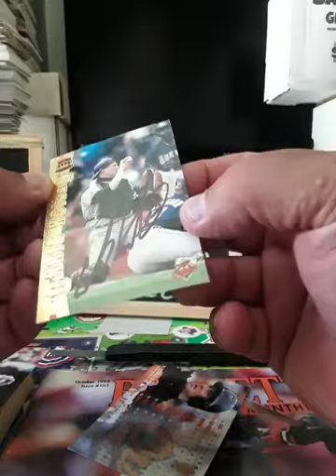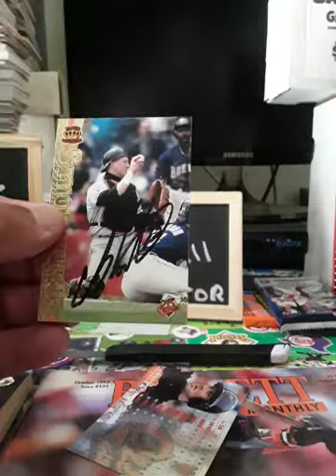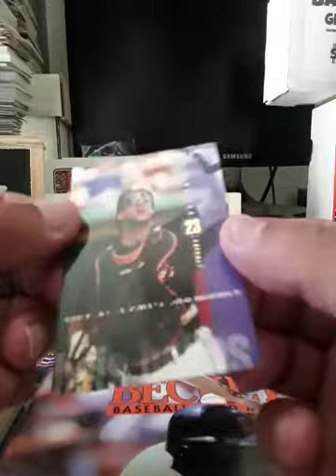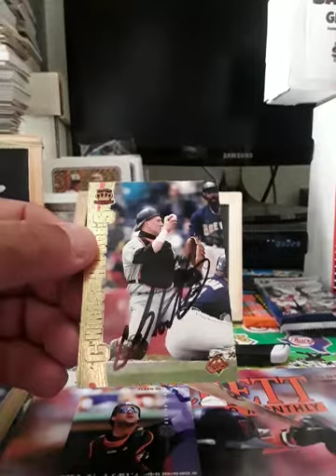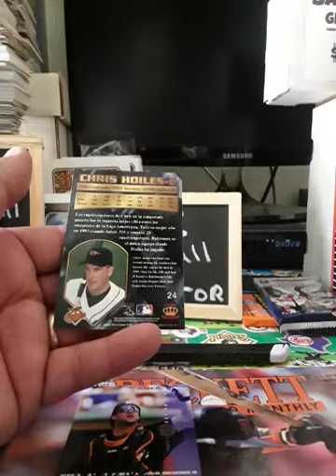TTM #140 BALTIMORE ORIOLES CHRIS HOILES SUCCESS!!